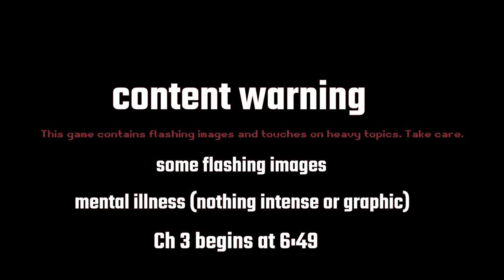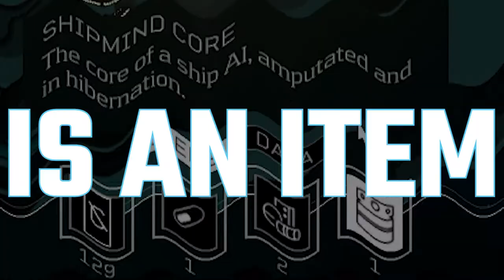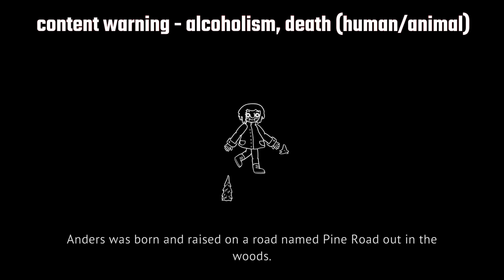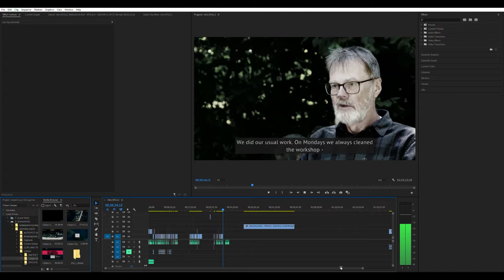Four Games That Respect Your Time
Love it when a game respects your time i mean amirite or amirite? AMIRITE?

INTRO: 0:00
Bad End Theater : 2:14
Milk: 3:51
Citizen Sleeper: 6:49
Welcome to Elk: 15:18